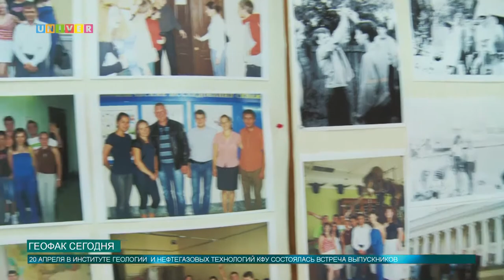Геофак сегодня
Казанский федеральный университет богат на своих выпускников. Ежегодно из альма – матер выпускается сотни студентов. 20 апреля в Институте геологии и нефетегазовых технологий КФУ состоялась встреча выпускников.